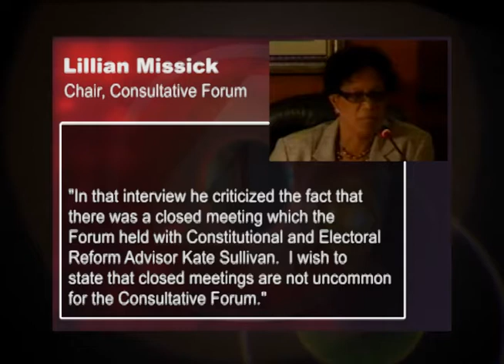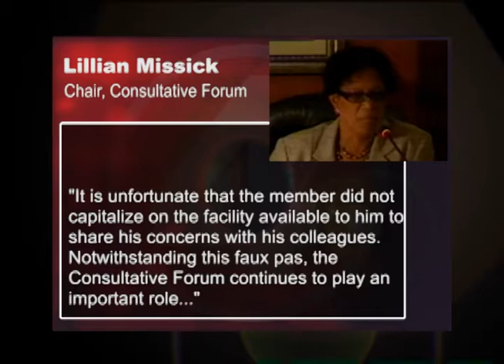0929 Courtney Misick Speaks